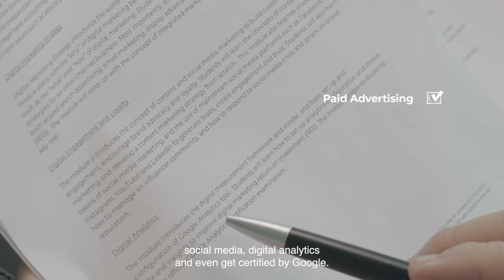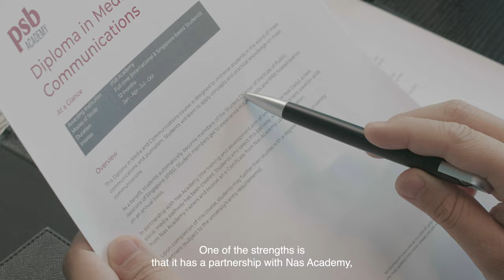Experts Review: Managing Director Reviews our Digital Marketing and Media Comms Diplomas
How would our diplomas fare under the keen eyes of industry experts?

In this episode, hear from Daryl Ho – Managing Director of WE Communications as he reviews our Diploma in Business Administration (Digital Marketing) and Diploma in Media and Communications!